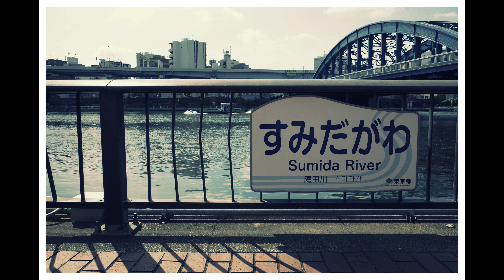STREET PHOTOGRAPHY // RICOH GRⅢ (CROSS PROCESS) | 隅田川 Tokyo, Japan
date  : 2022/6/4
place: 隅田川
Camera : RICOH GRⅢ
Image Control : CROSS PROCESS

📷MyCamera↓
★RICOH GRⅢ

☆FUJIFILM X-T2
☆FUJIFILM X-E3

lens
☆FUJIFILM XF35mmF1.4 R
☆FUJIFILM　XF16-80mmF4 R OIS WR
☆FUJIFILM　XC15-45mmF3.5-5.6 OIS PZ B

☆VoightLander NOKTON classic 40mm F1.4
☆VoightLander COLOR SKOPAR 21mm F4 P

ActionCamera
★Gopro 9